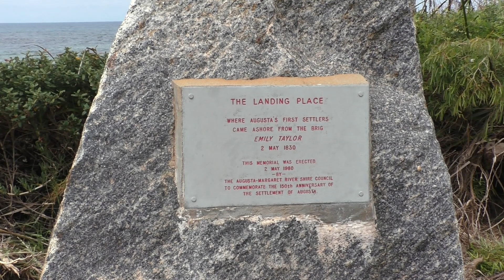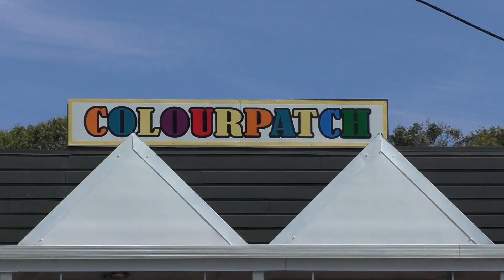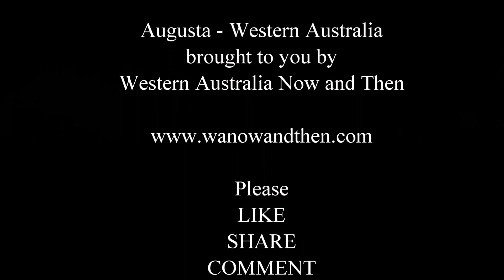Why we love Augusta - Western Australia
All new footage, shot in 2019.

We try to show you, without words, why we love Augusta so much and why we keep going back year after year.